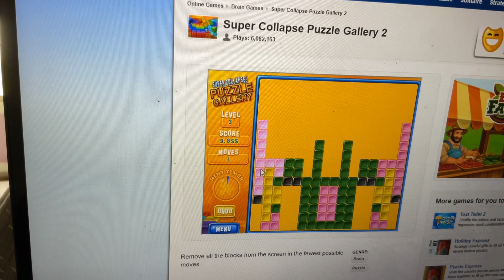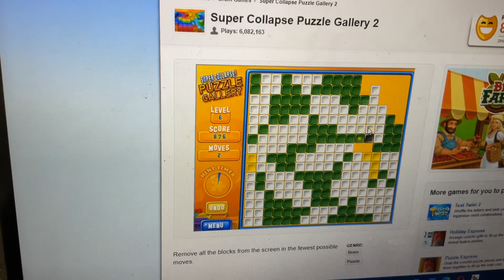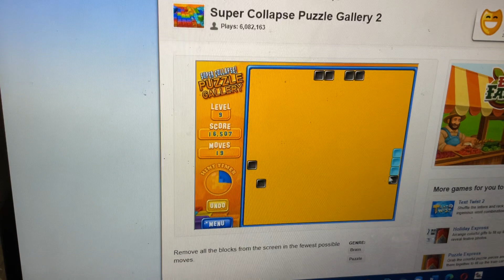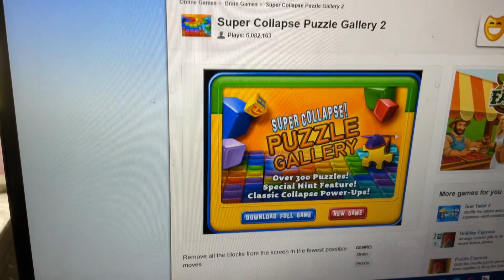Super Collapse Puzzle Gallery July 9 2023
Puzzles
1. Windowpane
2. Sprinkler
3. The Eye
4. X
5. Camping
6. Gardenias
7. Liberty Place
8. Slot Machine
9. Spider
10. Stop
11. Delhi
12. Grand Canal
13. Over Under
14. Villa Borghese
15. Valley